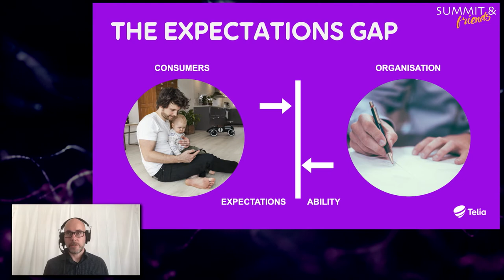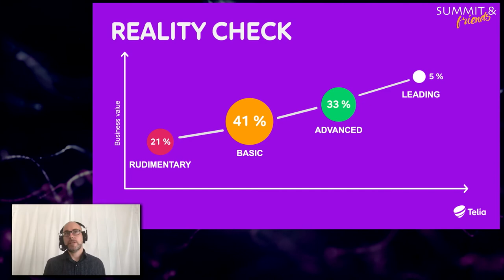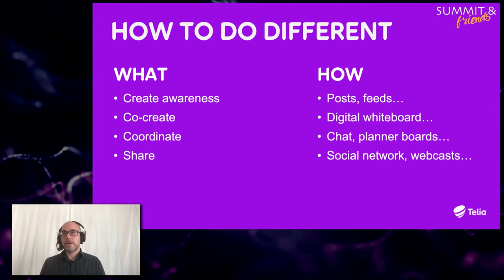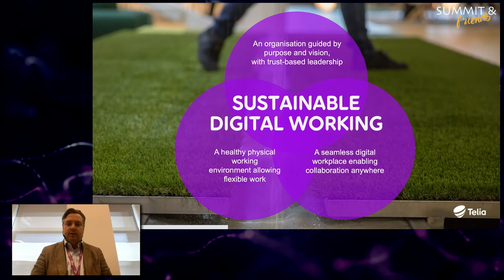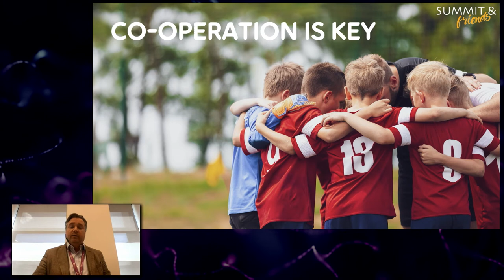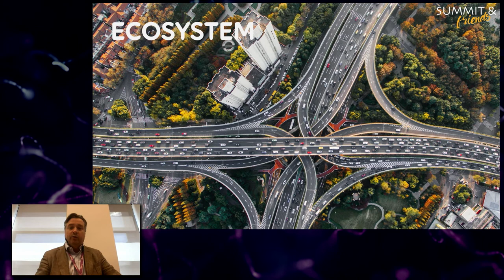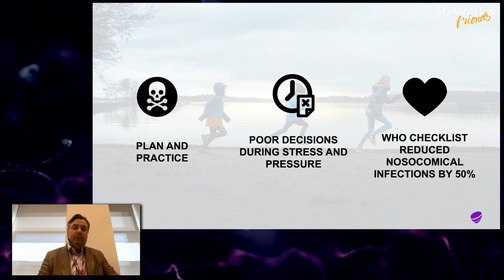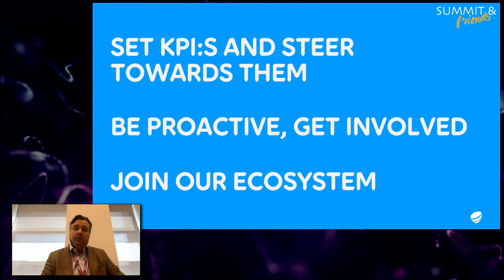Digital Workplace Summit 2020 | Oscar Berg, Telia and Fredrik Börjesson, Cygate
Watch our featured speakers Oscar Berg, Digital Strategist at Telia and Fredrik Börjesson, Cyber Security Business Manager at Cygate, talking about a sustainable digital worklife and the 4 pillars of the solid digital workplace and security.

Digital Workplace Summit 2020 in May, is a two-day virtual conference for everyone interested in remote work solutions beyond the reactive response to pandemic shift.

The event was a huge success and hosted 16 international speakers, interviews, live panels, educational sessions, Q&As, interactive polls, fun activities and was attended by participants from 47 countries around the world.

Join our future events or create your own event with us